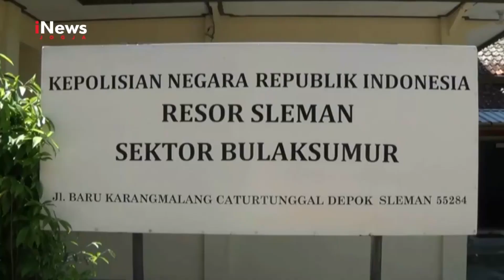SLEMAN..!!BACOK TEMAN, PEMUDA DITEMBAK POLISI | INEWS JOGJA